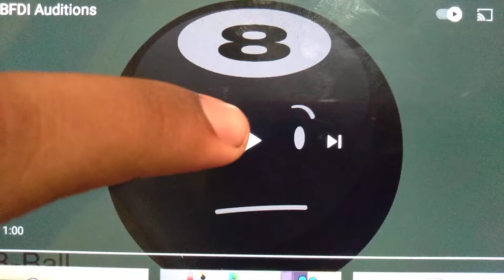BFDI: 39 Auditions Characters!